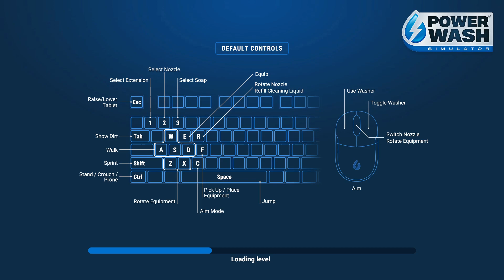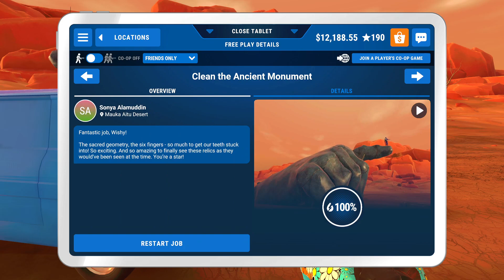PowerWash Sim Free Play | Clean the Ancient Monument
Free Play - Clean the Ancient Monument